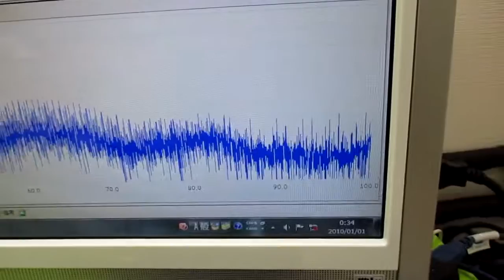音と超音波の組み合わせを利用した超音波制御技術